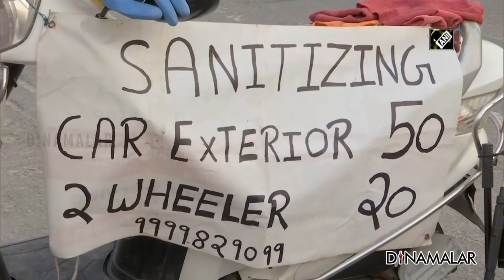டூ வீலருக்கு ரூ 20 , காருக்கு ரூ 50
ஊரடங்கில் சில தளர்வுகள் வந்ததால் சாலையில் வாகனங்கள்
செல்ல தொடங்கி விட்டன.  ஆனால், ஓட்டுபவர்கள் மாஸ்க் போட்டிருந்தாலும் காருக்குள் கொரோனா புகுந்து விடுமோ என்ற பீதியுடனே இருப்பதை காண முடிகிறது.

அந்த பயத்தை சாதகமாக்கி தொழில் தொடங்க வந்து விட்டார் ஒருவர். டூவீலரில் வந்து பாதுகாப்பு உடை,
மாஸ்க் அணிந்து கொண்டு, கையில் ஸ்ப்ரே வைத்து கொண்டு சாலையில்  நின்றார். டூவீலரில் ஒரு பேனர் தொங்க விட்டார்  .

”வாகனங்களுக்கு  சானிடைசர் தெளிக்கப்படும்”
 என்று அதில் எழுதி இருந்தார்.  கஸ்டமர்கள் வர தொடங்கி விட்டார்கள்.

டூவீலர் 20 ரூபாய் , கார் வெளிப்புறம் மட்டும் தெளிக்க
50 ரூபாய் வசூலிக்கிறார். நல்லா பிக் அப் ஆகும் என்கிறார் நம்பிக்கையுடன்.Sanitizer For more videos